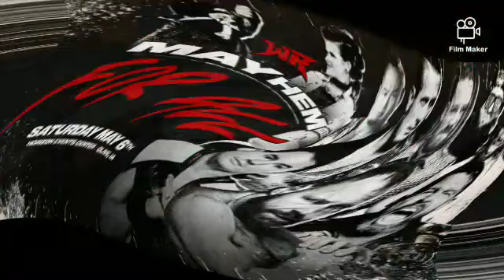Ep. 1067 (Wrestling Revolver Mayhem For All, Impact Wrestling & ROH; Plus News Updates)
Recorded on May 11th, 2023. Reviewed Wrestling Revolver latest ppv Mayhem For All from May 6th featuring 3 title matches, Dream Deathmatch, and more. Impact Wrestling features the Impact World title, Knockouts Tag team titles, and more. Ring of Honor features 3 title matches and more. Plus News Updates regarding fightful Select on 2 WWE articles, Sareee-ISM, Dave Meltzer on Thunder Rosa, SPARK, Wrestling Revolver update, Prestige Wrestling update, GCW updates and more Level Up & B-Boy. ENJOY.